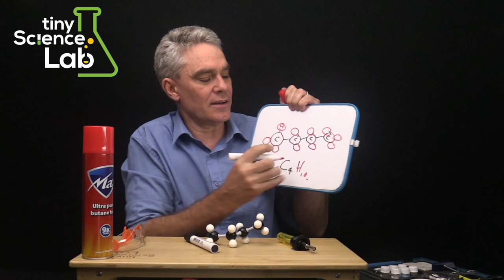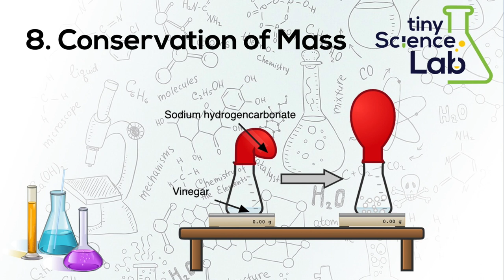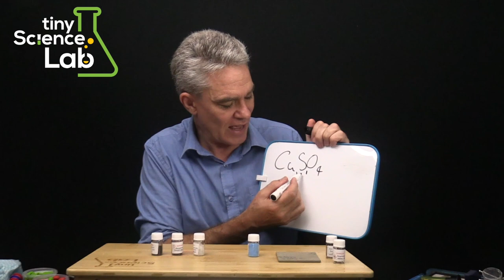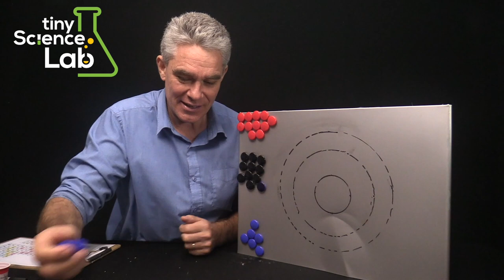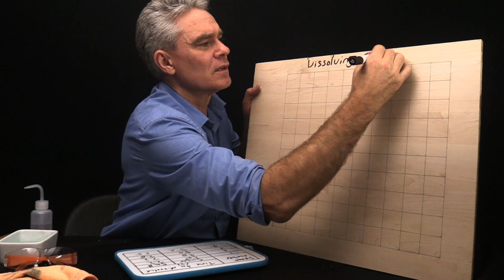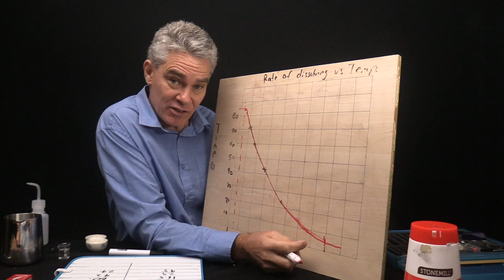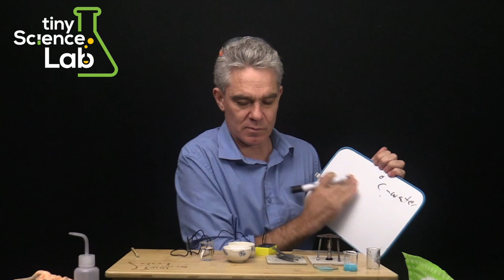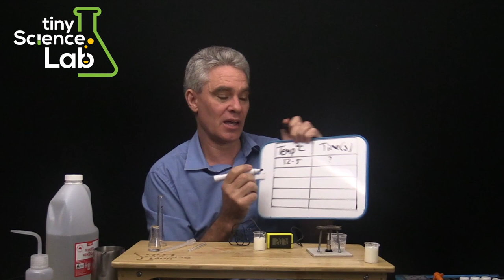Year 8 High School Practical Chemistry Course - Tiny Science Lab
This video contains a series of lessons to accompany the Tiny Science Lab Year 8 High School Practical Chemistry Course based on V9.0 of the Australian Curriculum.

The Chemistry Set for High School used in this course is available

It is recommended that regardless of the Year level students are in that they actually complete the Year 7 Course prior to doing the Year 8 Course.

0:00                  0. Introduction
1:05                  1.  The Chemistry Set Equipment
27:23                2. Hazards and Risks
34:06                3. Personal Protective Equipment (PPE)
42:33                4. Lighting a Match the TSL Way
51:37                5. Filling and Lighting the Bunsen Burne
1:02:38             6. What’s the Matter? Everything!
1:16:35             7. Gas has Mass – Heating Coca-Cola
1:28:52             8. Conservation of Mass
1:44:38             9. Solids, Liquids and Gases – Properties
2:14:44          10. Leidenfrost Effect with an Ice Cube
2:25:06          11. Unusual Liquids and Solids
2:37:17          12. Atoms, Compounds and Molecules
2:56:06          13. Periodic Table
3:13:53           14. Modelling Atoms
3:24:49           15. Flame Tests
3:41:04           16. Pure Substances and Mixtures
3:54:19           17. Physical Changes (Reversible Reactions)
4:15:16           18. Temperature and Rate of Dissolving
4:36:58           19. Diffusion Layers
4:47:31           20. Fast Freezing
4:58:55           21. Chemical Changes (Irreversible Reactions)
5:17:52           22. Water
5:36:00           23. Modelling – The Combustion of Butane
5:46:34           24. Practical – The Chemistry of ‘Honeycomb’
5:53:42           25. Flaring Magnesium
5:59:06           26. Milk, Vinegar and Temperature Experiment
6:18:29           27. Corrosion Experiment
6:23:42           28. The Nine Forms of Energy